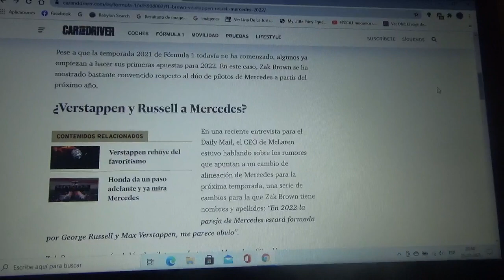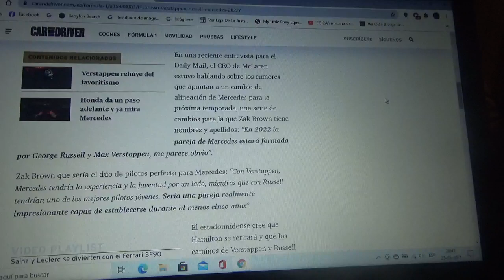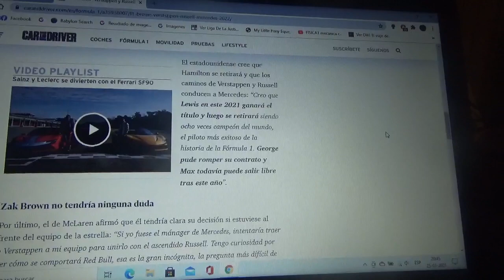Zak Brown dice que: "Max Verstappen y George Russell estarán en Mercedes Benz para 2022"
El CEO del equipo Mclaren Racing tiene muy claro que esto ocurrirá para la Temporada 2022 de la Fórmula 1